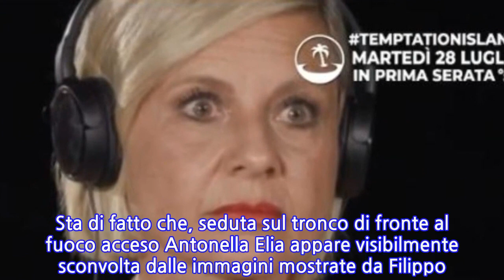Antonella Elia, un’altra batosta a Temptation Island: non ha più parole dopo quello...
Antonella Elia, un’altra batosta a Temptation Island: non ha più parole dopo quello che...
La scorsa settimana abbiamo lasciato Antonella Elia disperata e in lacrime a Temptation Island. La showgirl, seduta sul famoso tronco davanti a Filippo Bisciglia e alle sue compagne d’avventura, ha assistito a quello che mai si sarebbe aspettata dal suo Pietro: il video in cui lui ammette il bacio con una delle single. Al falò e dopo, quando è tornata al villaggio, Antonella era fuori di sé. “Che disgusto. Che schifo, non mi metto mai più con un uomo per il resto della mia vita, mai più”, ha detto piangendo tra le braccia dell’amica Manila Nazzaro. “Pietro è meglio che non si avvicini più a casa mia, gli faccio trovare quei quattro stracci che ha fuori dalla porta. Quando Fabiano (il suo ex, ndr) vedrà questi video mi dirà, ‘Te l’ho sempre detto con chi avevi a che fare’”. “Cioè Pietro è infoiato come un ragazzino di quindici anni – ha aggiunto Antonella Elia nel suo sfogo – Io avrei messo la mano sul fuoco sulla fedeltà di Pietro. Questo ha baciato una… no vabbè”. E poi: “Non chiamo il falò, voglio vederlo andare fino in fondo… voglio vederlo uscire insieme a questa ragazza. Aspetto di vedere come si sviluppa la cosa, così quando gli dirò addio non ci sarà via di ritorno”. Ma la situazione non è per niente migliorata. Anzi. Stando alle anticipazioni diffuse dal profilo Instagram di Temptation, martedì sera Antonella Elia verrà messa di nuovo a dura prova. Sì, martedì 28 luglio perché questa settimana il programma raddoppia. Tornando alla showgirl, il nuovo filmato la ritrae ancora una volta al falò, sola con Manila e Anna, le altre due fidanzate rimaste. E ancora una volta scioccata.   Durante la quinta puntata sembrerebbe che Antonella Elia riceverà un’altra batosta. Non sappiamo di preciso cosa vede nel filmato. Forse Pietro si è lasciato andare con la tentatrice? Sta di fatto che, seduta sul tronco di fronte al fuoco acceso Antonella Elia appare visibilmente sconvolta dalle immagini mostrate da Filippo. Talmente sconvolta da non avere parole. E infatti le uniche, infatti, che le escono da bocca sono “No vabbè”. Si mette male per questa coppia…
INFORMATION
• Source: caffeinamagazine